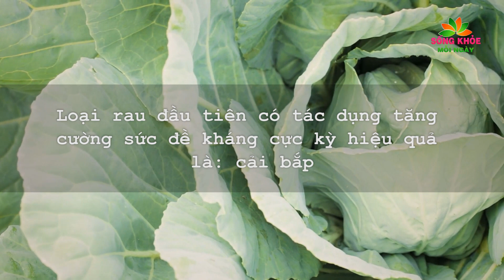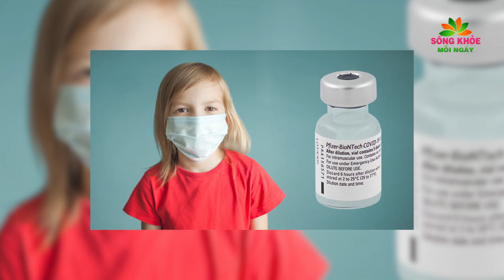Chỉ cần bỏ ra 3000đ ĂN RAU NÀY cả đời khỏi lo COVID-19 kết quả bất ngờ khiến TRIỆU NGƯỜI làm theo